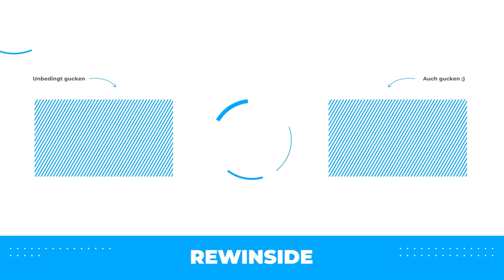EXTREMES Verstecken in ganz Köln! (Verkleidet)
Sie haben sich einfach verkleidet... ich hätte sie nie gefunden